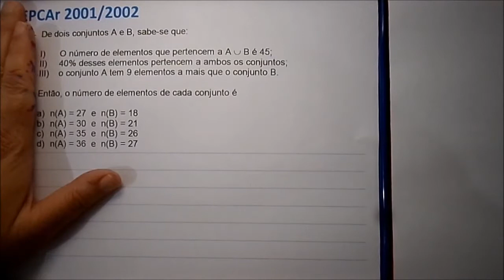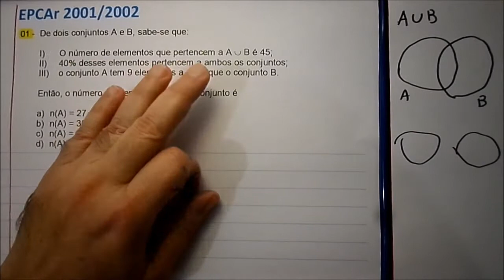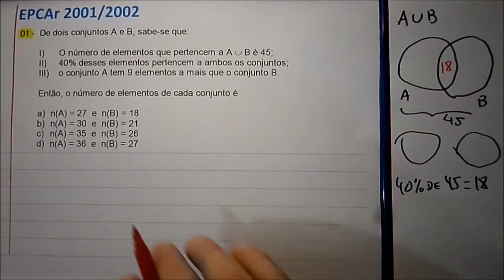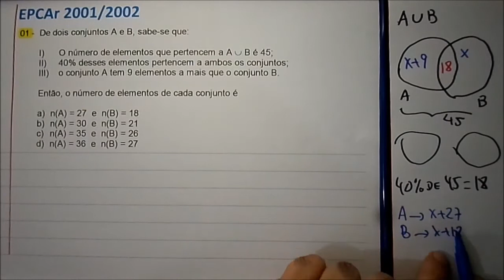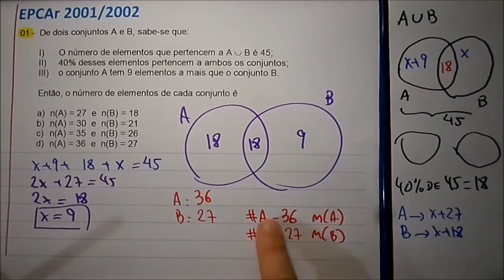Aula Matemática Álgebra cap 11 19 Funções Questão EPCAr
Funções para EPCAr, Colégio Naval, Colégio Militar Ensino Médio
e demais escolas militares.